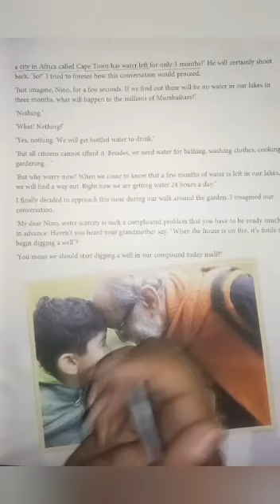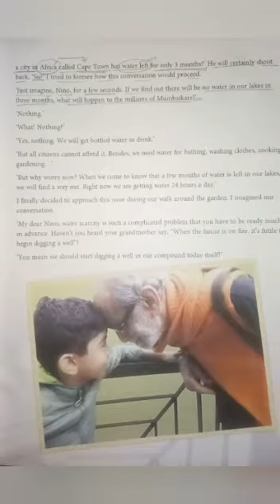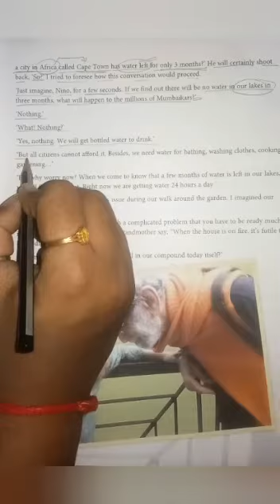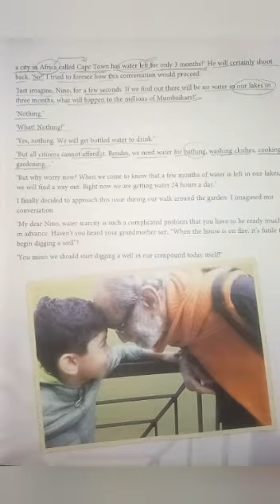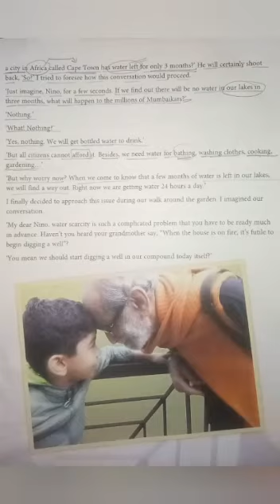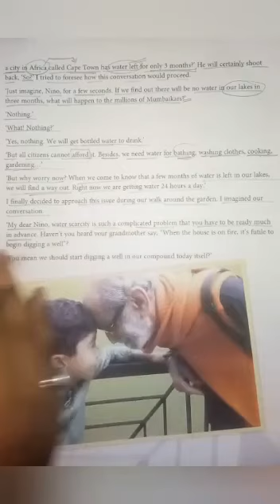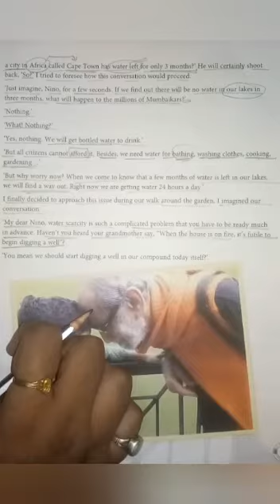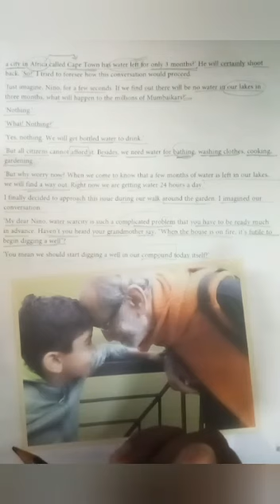English Ferry/ Class-8/ Little Nino and My Secret Beard/ Part-5/ By Ms. Shubhi